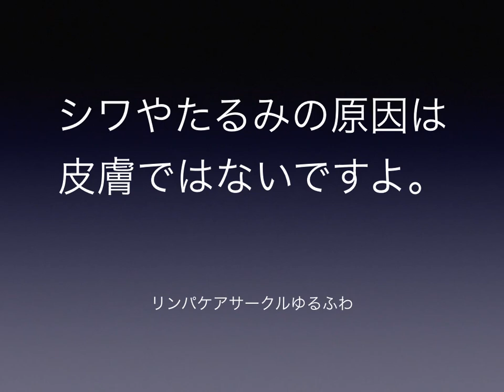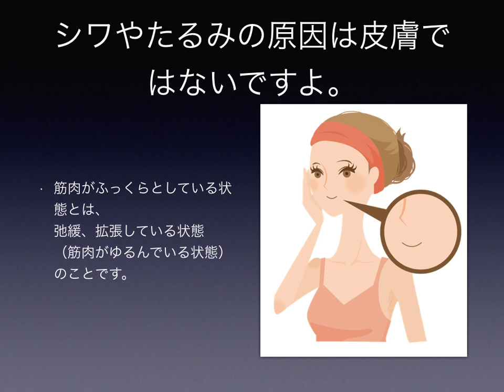シワやたるみの原因は皮膚ではないですよ。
鳥取県・島根県の山陰両県で毎月無料講習会を開催しております。

全国各地で無料講習会を開催しております。